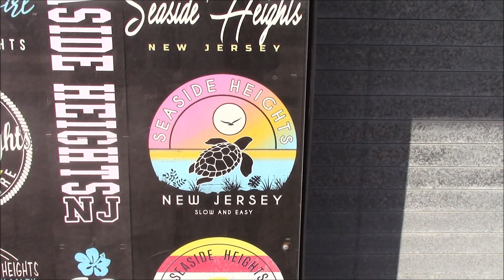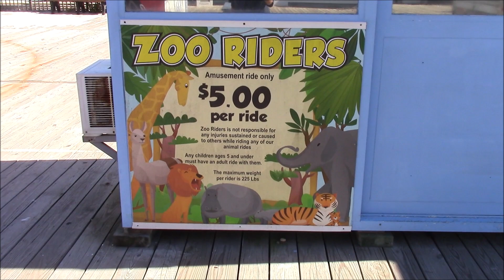seagulls, beach, and boardwalk in seaside heights 2023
lucky leos arcade. sonny and rickeys. casino arcade and breakwater beach. carousel pavilion.